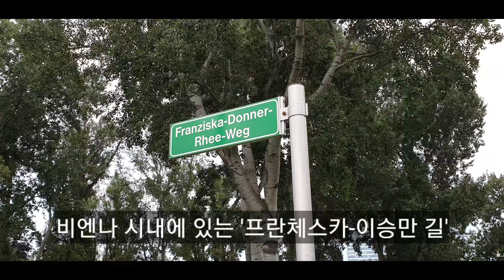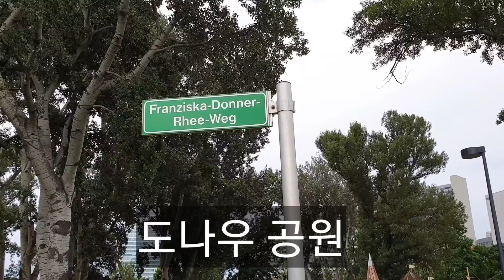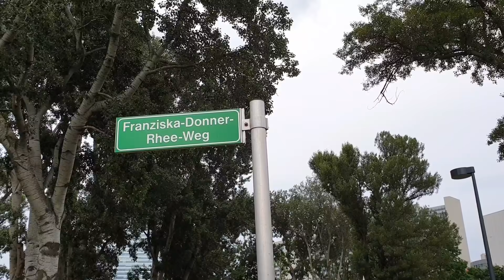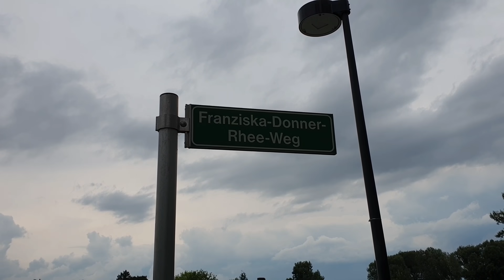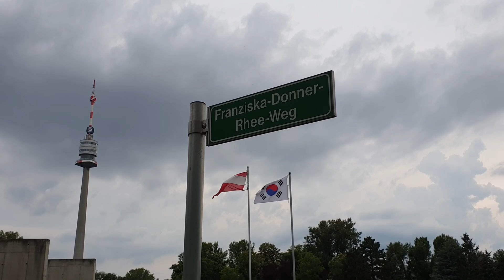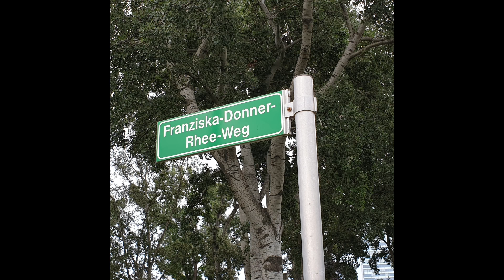비엔나 시내 '이승만로'를 걸었다!